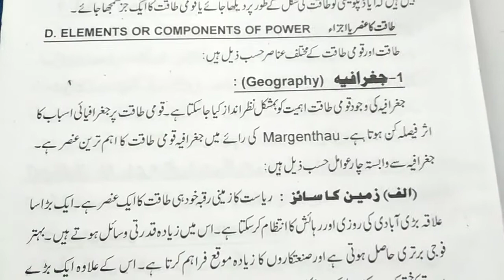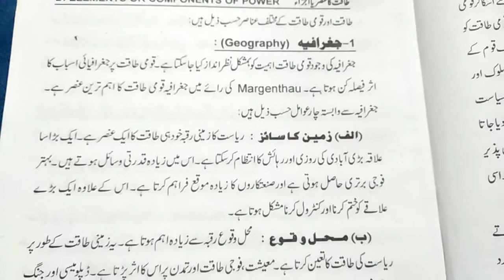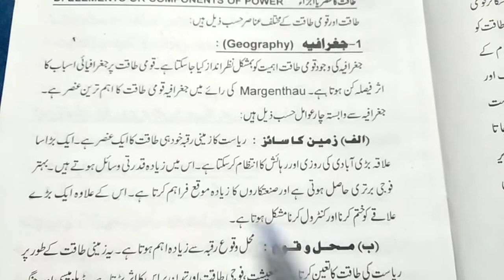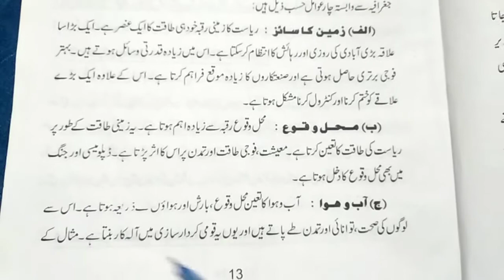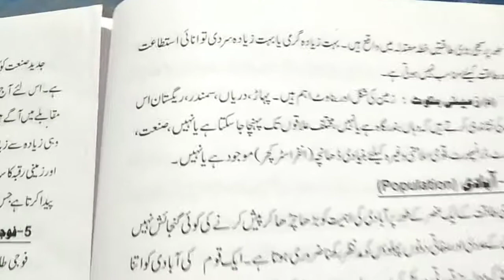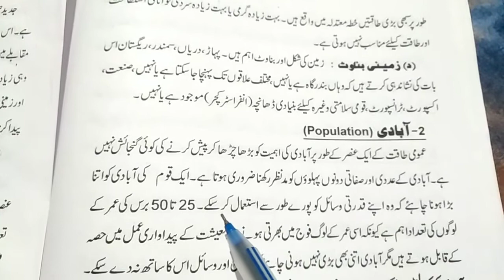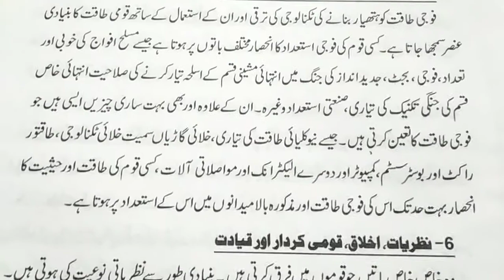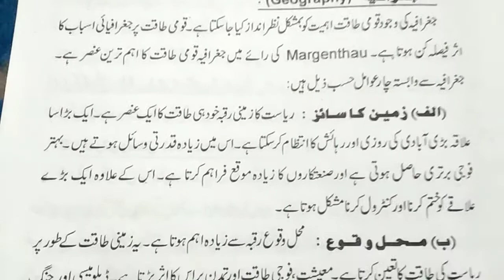Main Elements of Power|| with definition of Power of Political Science for class 12th West Bengal.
Definition of National power in Urdu and English of class Twelvth political science suggestion.
You can find any book's Suggestion of Class V to XII (WBBSE, WBCHSE or CBSC). in this channel.
پاور کیا ہے؟ پاور کے چند اہم اجزاء اور حصے
پاور کی آسان تعریف اردو میں سیکھ لیجیے۔